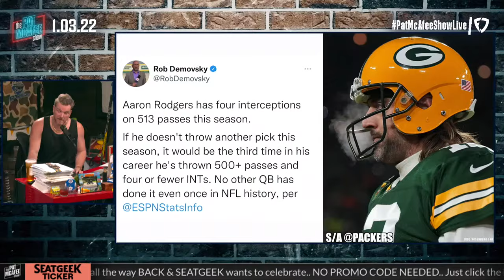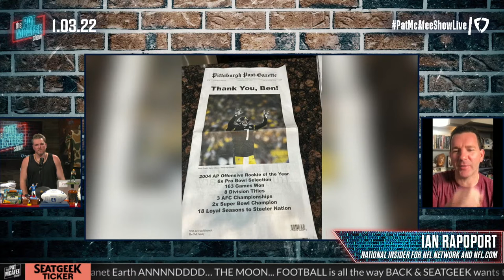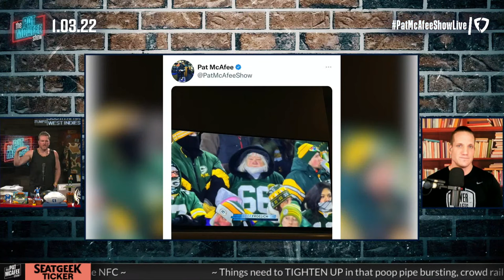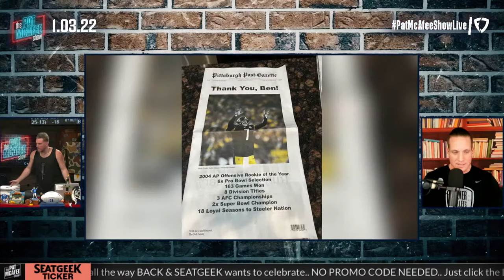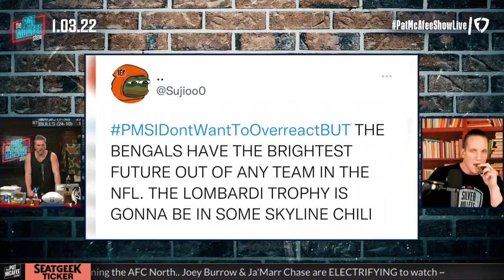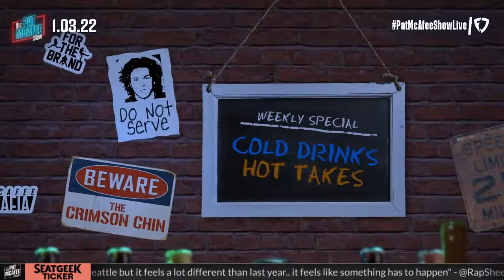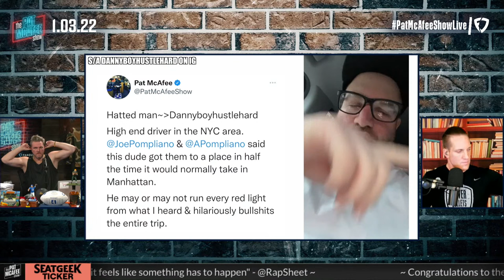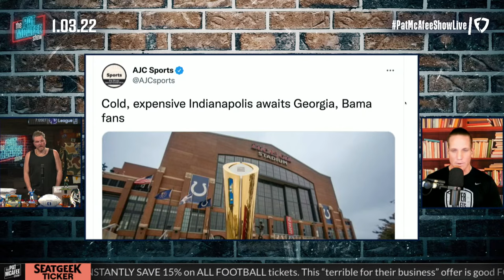The Pat McAfee Show | Monday January 3rd, 2022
@Hammer Dahn
 @Thats Hockey Talk
 @The Pod